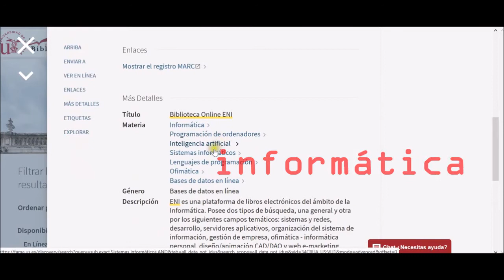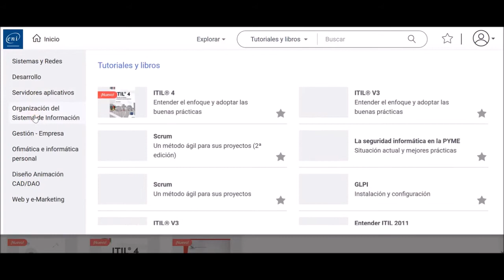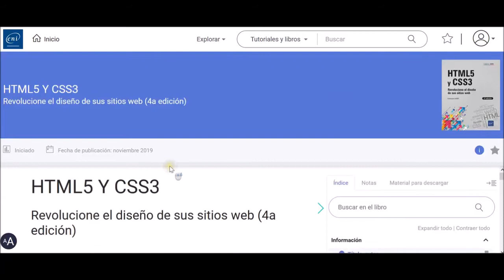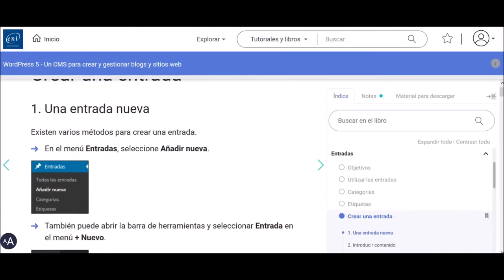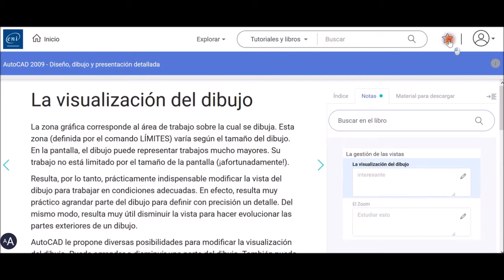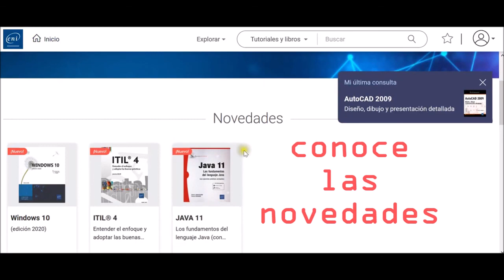Biblioteca Online ENI : plataforma de libros electrónicos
Aprende cómo usar la Biblioteca Online ENI especializada en Informática.
Con este tutorial podrás conocer qué contiene, tipos de búsqueda que puedes realizar y las funcionalidades y navegación del texto completo.